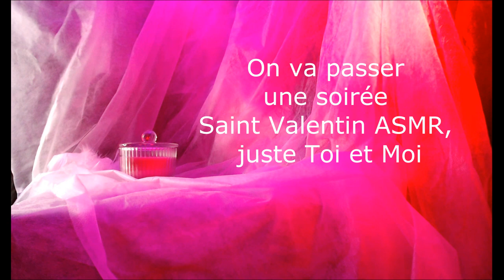ASMR SAINT VALENTIN RP roleplay EAR TO EAR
Dans cette vidéo , je te propose que l'on passe ensemble cette soirée Saint Valentin façon ASMR. Seulement toi et moi Prenons un verre ASMR !!! je parle proche du micro , j'ai favorisé le visuel et j'espère que les déclencheurs te plairont ...
INSTALLE TOI CONFORTABLEMENT, MET TES ECOUTEURS ...
Je te souhaite une bonne soirée